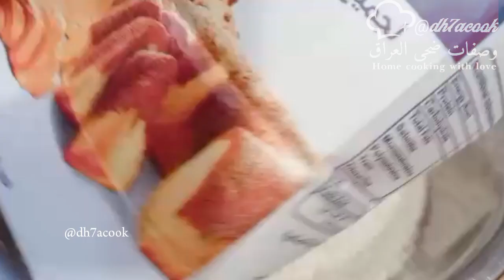كليجة عراقية بالزبادي//كليجة هشة بالهيل والدهن الحر تذوب ذوبان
طريقة عمل كليجة عراقية بالدهن الحر والهيل
وتشكيل بالقوالب نقشة ثابتة وبدون قوالب
الوصفة الرهيبة والي الكل يسألوني عنها شنو سر طعمها وهشاشتها
 كليجة عراقية بالدهن الحر والهيل
كيلجة بالزبادي هشة وتذوب ذوبان
لاتنسو اللايك ❤️❤️
والمشاركة 😋😋
والاشتراك بالقناة 💯💯💯

المقادير للعجينة
٤ كوب طحين صفر
فانيلا
هيل
ربع كوب حليب باودر
كوب دهن جنة
نصف كوب مخلوط دهن حر مع زيت
ربع كوب سكر
ثلث كوب زبادي
ملعقة طعام خميرة فورية
ماء حسب احتياج الطحين تقريبا ربع كوب
تعجن
وتبلل اليد بالماء وتعجن

الحشوات
تمر +هيل+دهن حر

حلقوم

خلطة التلميع
بيضة +ملعقة حليب +خل ابيض

تكدرون تتابعون حسابي وإرسال صورة للوصفة من تجربوها وعلينا وعليكم بالعافية
حسابي على يوتيوب

حسابي عالانستغرام

حسابي عالفيس بوك